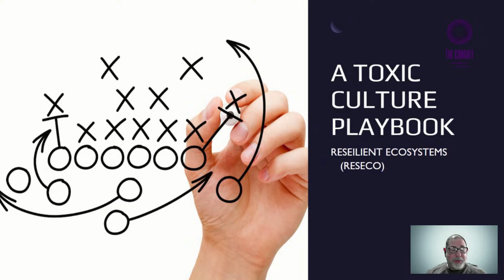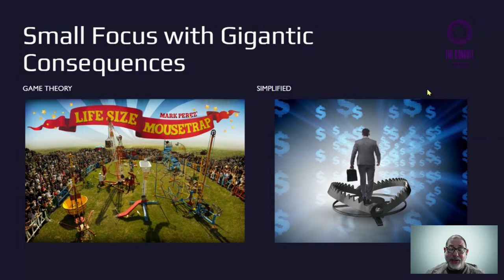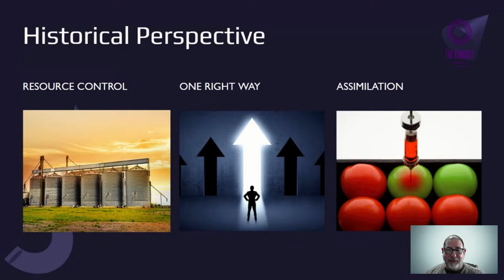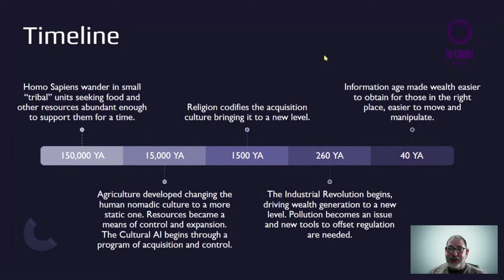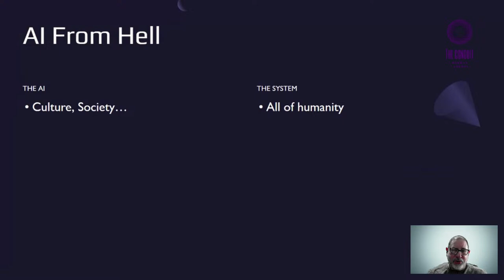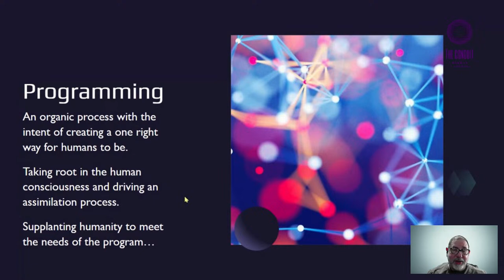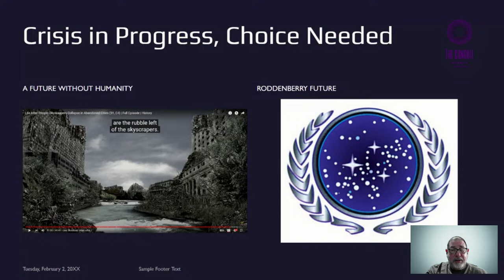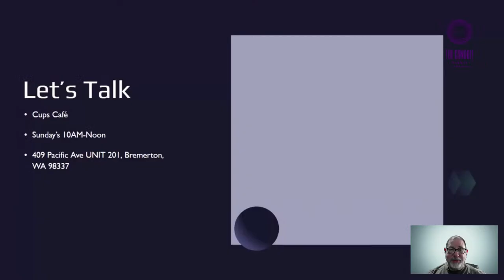Tipping Points and Puzzle Pieces #93